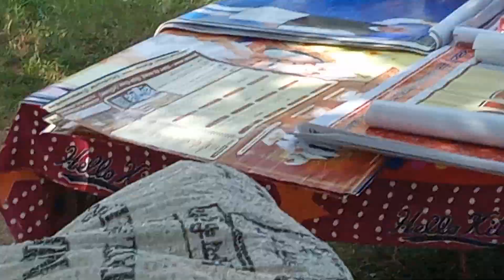द्रौपदी का भोजन भण्डारा